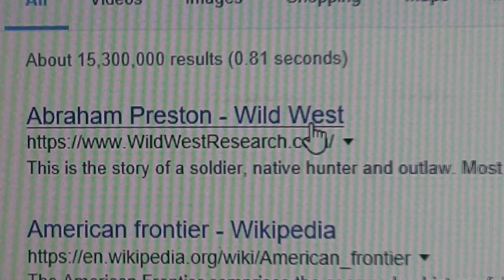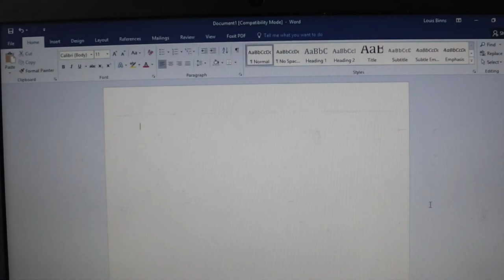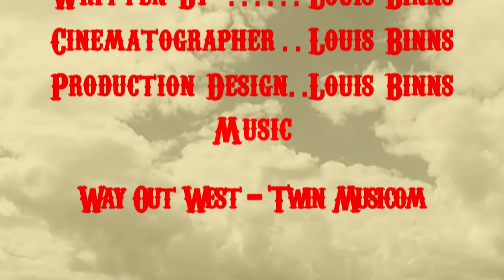Bullets of the Past - Western Short Film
Western, comedy, based short film

A teen researches on an Outlaw of the wild west, for school, only to find out a very strange ending, to the tale of, 'Mad Dog Preston', one of the most feared Outlaws of the west.

Directed By Louis Binns
Starring Louis Binns and Frankie Binns